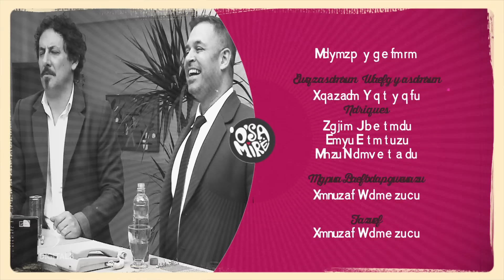O Sa Mire - Episodi 80